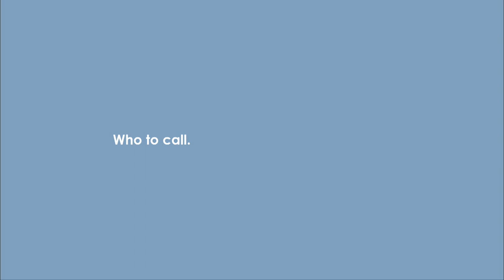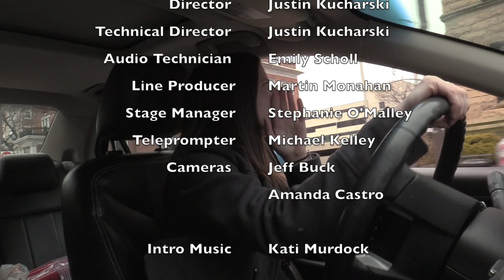Marywood After Dark Series Premiere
On the series premiere of Marywood After Dark, co-hosts Erin Kane and Ashlyn Jess sit down with architecture majors Antonio Cicco and Maddie Daches for a fun and interesting interview. Then, the hosts take on the guests in a game.